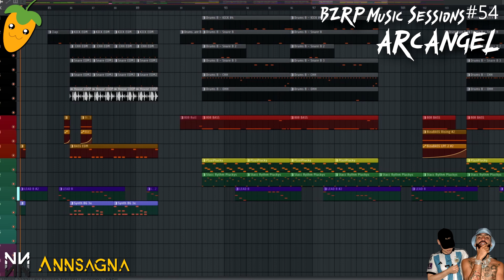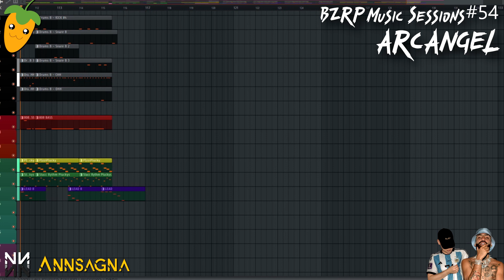ARCANGEL || BZRP Music Sessions #54 ❗ INSTRUMENTAL / BEAT❗ FL STUDIO REMAKE